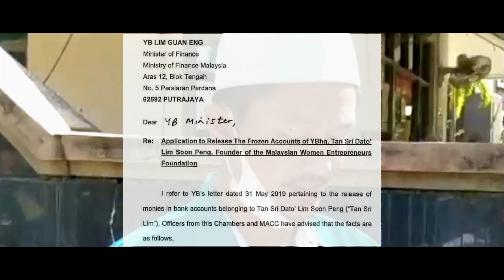Campur Tangan Politik Kes SPRM : Guan Eng dan Tommy Thomas Bakal Disiasat?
PAS Pulau Pinang membuat laporan kepada Suruhanjaya Pencegahan Rasuah Malaysia (SPRM) hari ini terhadap bekas menteri kewangan Lim Guan Eng dan bekas peguam negara, Tommy Thomas, berhubung pembatalan pembekuan akaun bank milik seorang taikun hartanah.

Timbalan Ketua Pemuda PAS Negeri, Abdul Razib Abdul Rahim percaya mereka menggunakan jawatan untuk apa yang didakwanya meminta pembekuan akaun seorang ahli perniagaan yang sedang disiasat dibatalkan.

Beliau meminta SPRM melihat surat yang dikatakan ditulis Thomas yang didakwanya melepaskan akaun itu atas permintaan Guan Eng.

“Saya percaya Guan Eng mempunyai kepentingan sama ada secara langsung atau tidak langsung, telah menggunakan jawatan, kedudukan dan pengaruh beliau menyebabkan bekas peguam negara, Tommy Thomas mengeluarkan arahan kepada SPRM untuk melepaskan semua akaun milik Lim Soon Peng.

“Saya juga percaya Thomas, mempunyai kepentingan sama ada secara langsung atau tidak langsung, telah menggunakan jawatan, kedudukan dan pengaruh beliau menyebabkan SPRM melepaskan akaun milik Soon Peng tersebut walaupun telah diberitahu oleh pegawai SPRM bahawa wang RM4 juta masih gagal dipulangkan kepada kerajaan,” katanya pada sidang media hari ini.

Razib mendakwa ada melihat surat Thomas kepada Guan Eng di laman web suara.tv dan akaun Facebook “Peniup Wisel Siber” pada 2 Jun.

Sehari sebelum itu, FMT difahamkan dalam satu pendedahan terkini bahawa Guan Eng pernah meminta Jabatan Peguam Negara membatalkan arahan pembekuan melibatkan beberapa akaun bank milik taikun hartanah itu, yang dibekukan kerana siasatan ke atas transaksi RM4 juta berkaitan dana 1MDB.

Laporan itu menulis Thomas seterusnya mengarahkan SPRM menarik balik pembekuan ke atas 4 akaun bank berkenaan. SPRM kemudian mengesahkan ia melepaskan akaun itu atas arahan peguam negara ketika itu.

Semalam, bekas perdana menteri Najib Razak memuatnaik gambar dikatakan surat berkenaan akaun bank taikun itu.

Beliau menyoal Guan Eng tandangan siapa pada dokumen itu.

“Betul ke ini tulisan serta tandatangan kamu yang petik nama perdana menteri ke-7 untuk arahkan Thomas untuk hentikan pembekuan akaun bank taikun?”